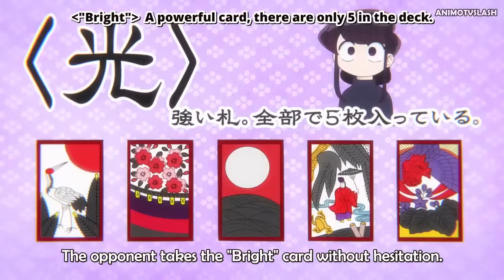Komi is a GAMBLING QUEEN 👑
Komi-san can't communicate season 2
Komi-san wa , comyushou desu . 2nd season